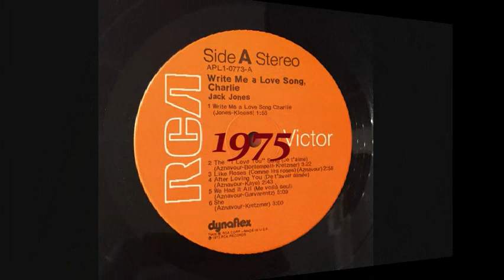JACK JONES - SHE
"...the face I can't forget...".

Soundtrack to the 1999 film Notting Hill